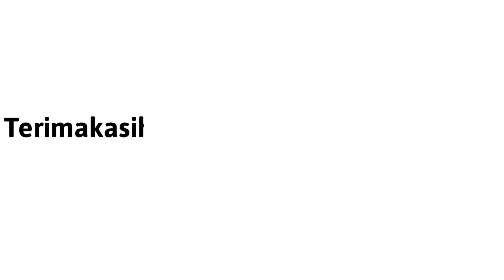mampir kerumah pak soidi peternak kambing dan penjual sembako serba ada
Assalamualaikum warahmatullahi wabarakatuh,selamat siang teman teman semuanya,nah hari ini aku lagi mampir di rumahnya pak soidi,beliau ini adalah peternak kambing dan istrinya sebagai pedagang penjual sembako nah disini saya akan berbincang bincang dgn beliau mengenai kambing yg beliau pelihara,dan seperti apa keseruanya mari kita simak videonya berikut ini.